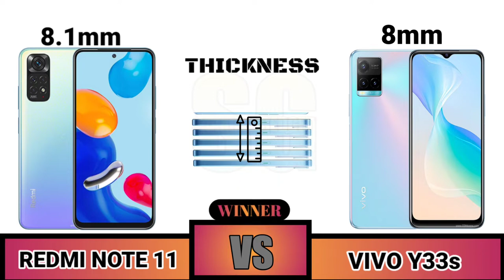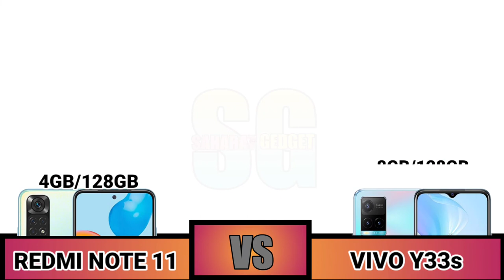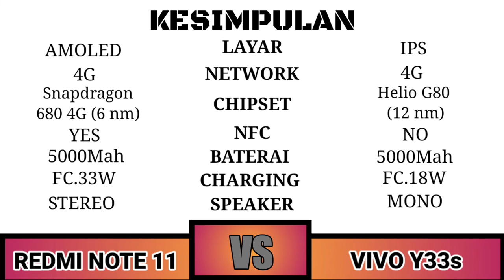Redmi Note 11 VS Vivo Y33s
Sahabat Gadget